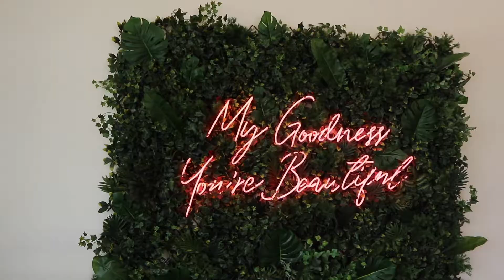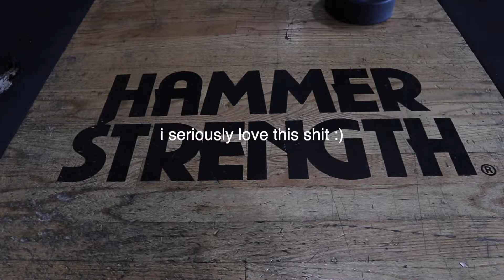VLOG // high protein vegan shake, glute workout & shopping!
⋒ T I K  T O K: @ellelynnbrown

 LINKS